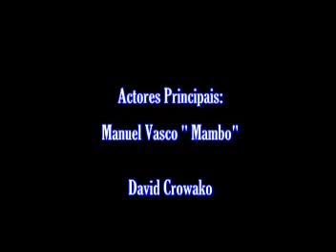Manuel VAsco Jó - MAMBO - wangu ngo wangu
filme de dj sellas: Selemane Assane
Vila Matope Produções 2009